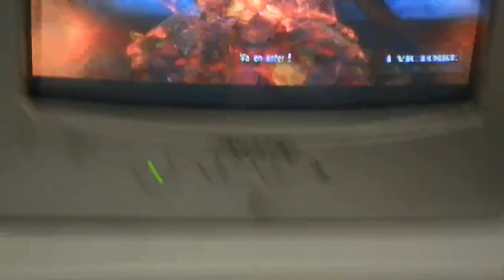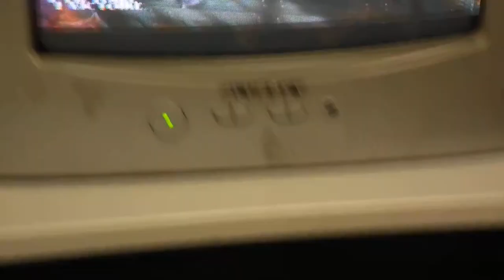[NML R19] Soulcalibur 4 - Semi Final Winner - COP DT7 (Raphael)[FR] Vs Hazu (Astaroth)[FR]